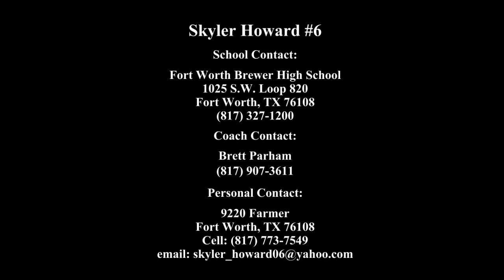Skyler Howard Highlight Film Fall 2012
chjunker's shared video file.